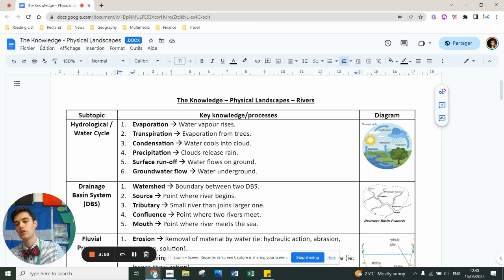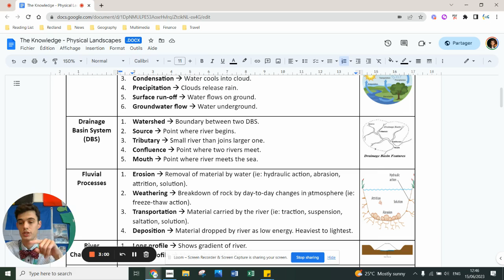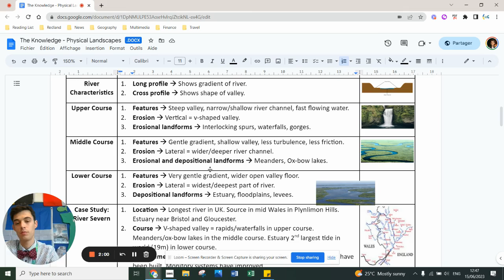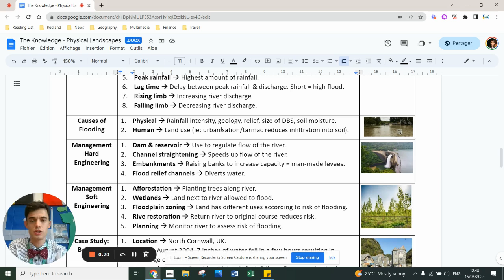Rivers - AQA Geography GCSE Paper 1 (Physical Landscapes)